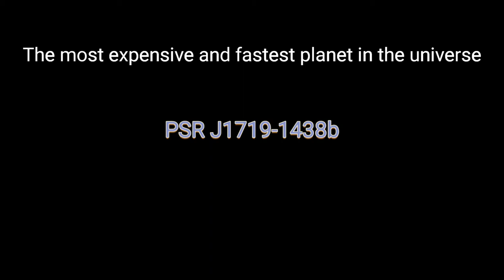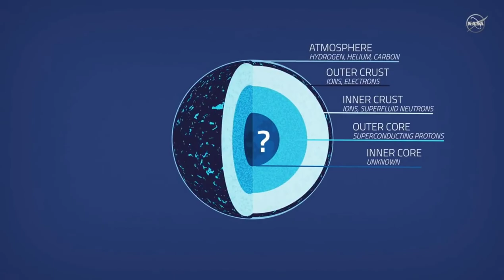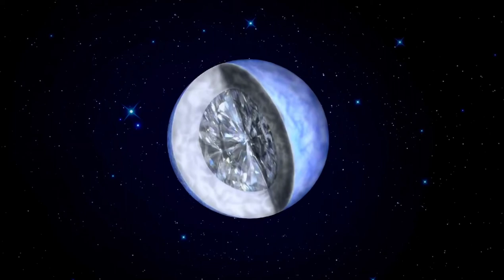THE MOST EXPENSIVE AND FASTEST PLANET IN THE UNIVERSE